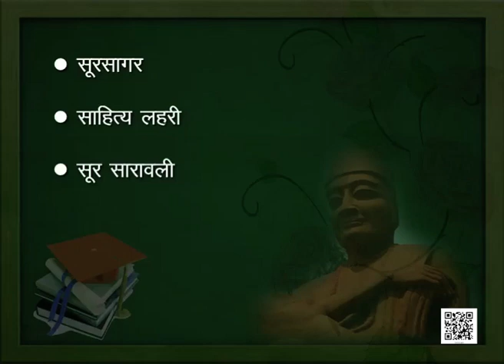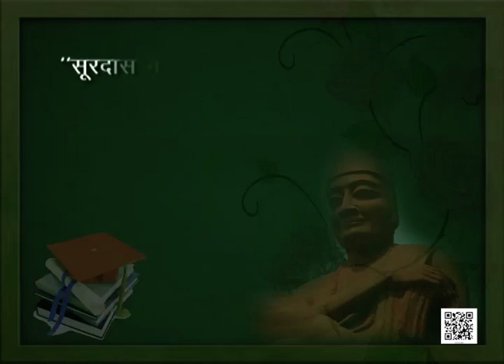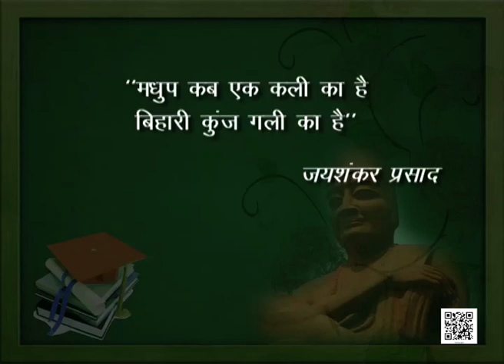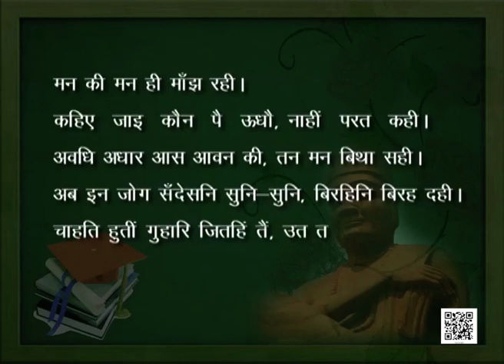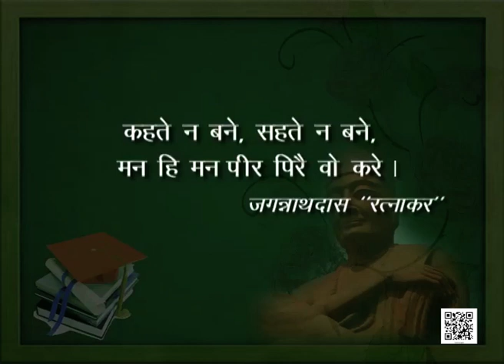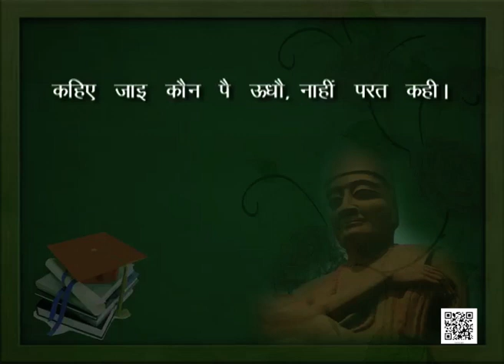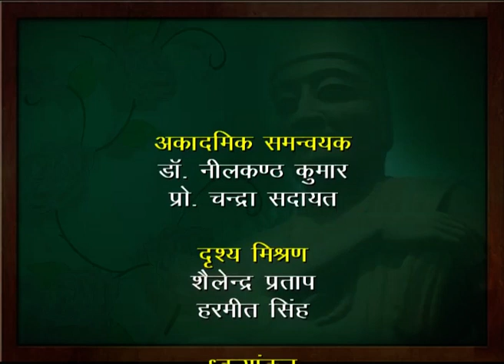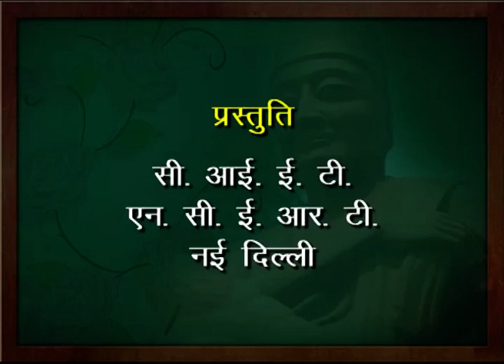कक्षा १० हिंदी : पाठ-1 : कवि सूरदास और उनकी कविता -1